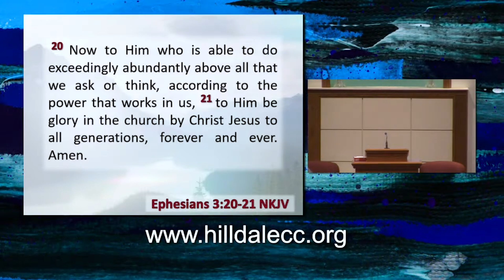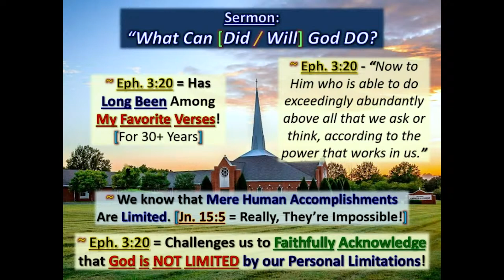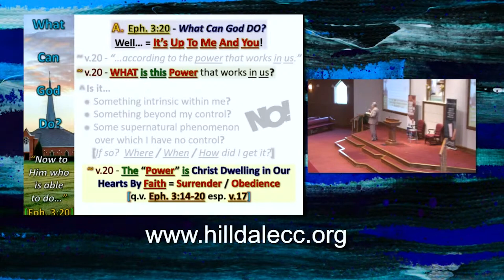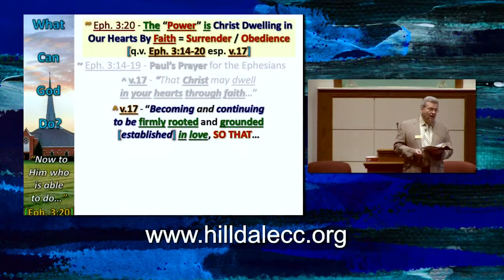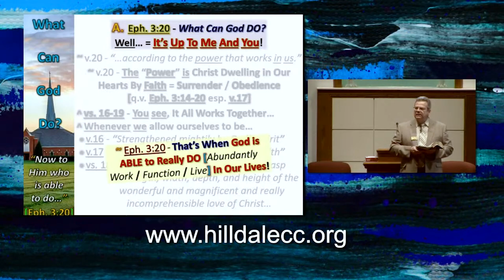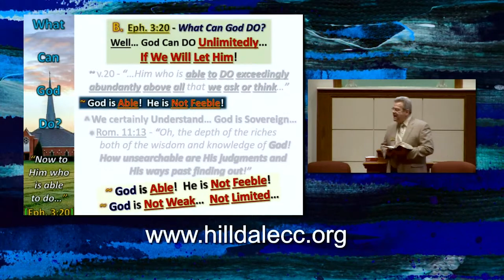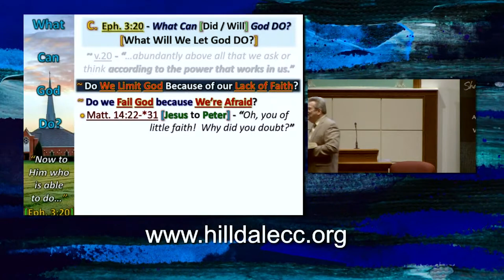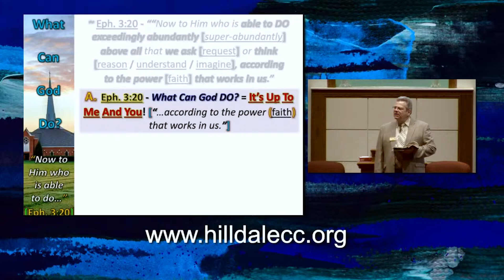What Can Did : Will God Do? Steve Kirby Sermon Only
This is the sermon-only video from the 7/21/2024 worship service.